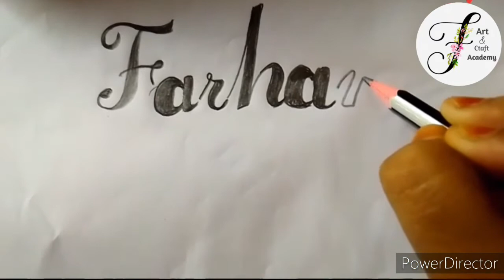How to write the name Farhana in cursive letters